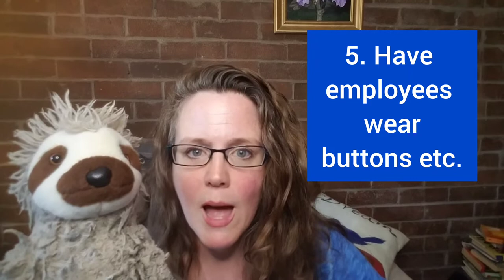20 Business Anniversary Marketing Ideas [Tips for Biz Owners, Marketing Teams, & Copywriters]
20 Business Anniversary Marketing Ideas

In honor of my 20th year working as a freelance copywriter, I'm sharing 20 business anniversary marketing ideas that you can use for big milestones.

** ITEMS I USE TO MAKE MY VIDEOS **

► Ring light (Amazon)
► Microphone (Amazon)
► Three-toed sloth like Stewie! (Amazon)

As per and unless otherwise permitted under the United States Copyright Act, no part of the content of this video or any video published under E.T. Robbins Productions, Robyn Bradley, and other encompassed entities shall be stored, copied, recreated, republished, or transported.

The advice, guidance, and principles outlined in all content produced by E.T. Robbins Productions, Robyn Bradley, and other encompassed entities are not guaranteed to be appropriate for your unique situation or business.  We recommend that as a consumer, you exercise your due diligence and research any and all strategies recommended to you before adopting them in your own business.

E.T. Robbins Productions, Robyn Bradley, or other encompassed entities are not responsible for any damages that result from an effort to implement the information provided in this or any other video, article, social media post, and related publications.  Your use and viewing of any materials and videos published by E.T. Robbins Productions, Robyn Bradley, and other encompassed entities confirms your acknowledgment and agreement that Massachusetts law will apply to any and all disputes related to the aforementioned entities and that Massachusetts will serve as the venue for any disputes, claims, and litigious activities related but not limited to the materials produced by E.T. Robbins Productions, Robyn Bradley, and other encompassed entities.

E.T. Robbins Productions, Robyn Bradley, and all other associated persons including but not limited to independent contractors, employees, and affiliates, research and review all content for this site to the best of their abilities but make no guarantees, representations, or warranties as to the complete accuracy and inclusion of all relevant information for each video, including but not limited to all video streams, suggested and provided links and resources.  All parties specifically disclaim any implied warranties of merchantability or fitness for any and all purposes.